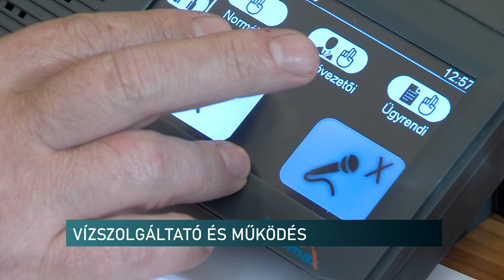Mi lesz a pécsi vízszolgáltatással - heves vita a közgyűlésen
Megveszi az egyik városi cég a másikat, hogy pénzt juttasson a pécsi vízszolgáltató működtetéséhez. A baloldal szerint, ez az első lépés azon az úton, hogy a Tettye Forrásház az önkormányzat kezében maradva energia-független legyen. A jobboldal szerint ez a lépés csak elodázza a problémát.